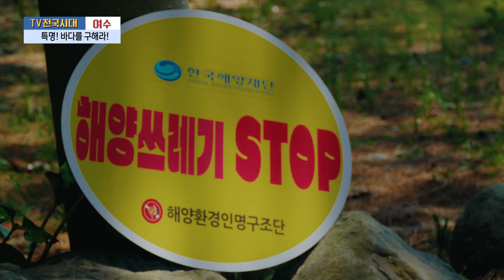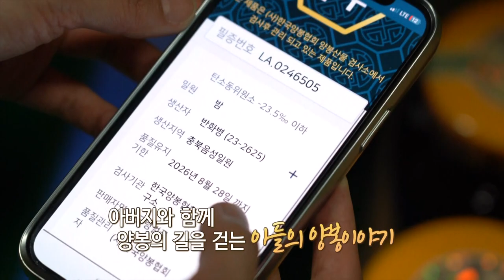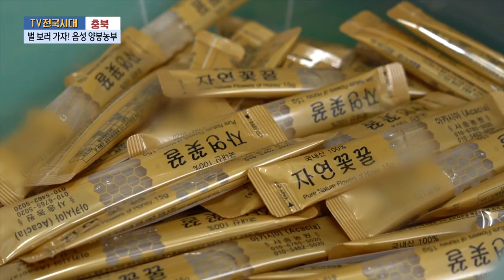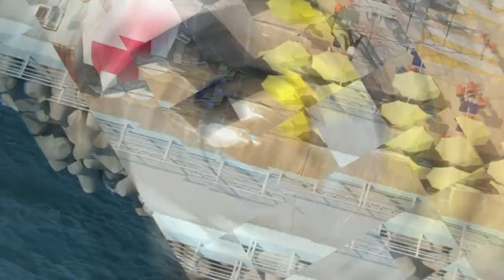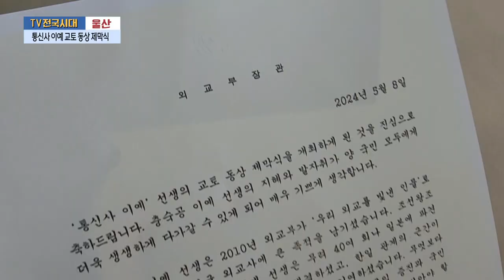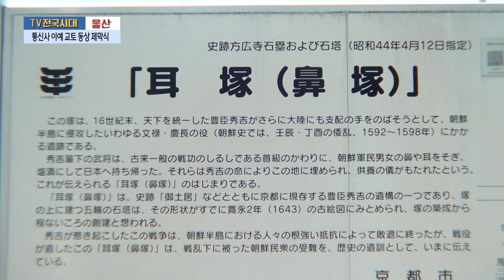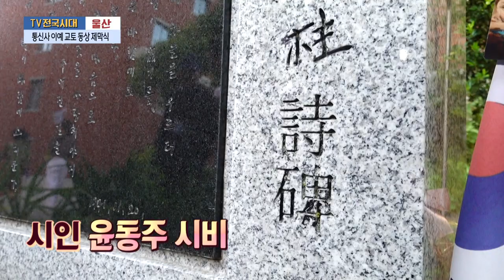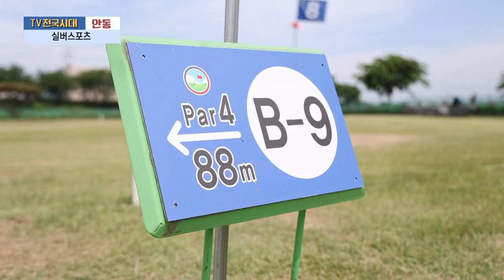[TV전국시대] 5월28일(화) 전체방송 다시보기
5월28일(화)

여수-특명! 바다를 구해라!
충북-벌 보러 가자! 음성 양봉농부
포항-해양미식푹제 마켓피어나인
울산-통신사 이예 교토 동상 제막식
안동-실버스포츠